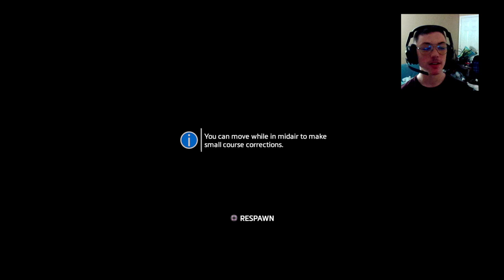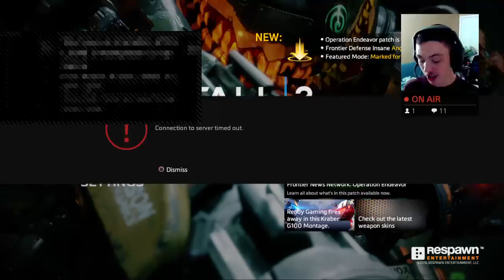Titanfall2 with BT and the bois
Let me know If I should edit these videos; and, let me know what kind of videos editors you recommend.
PSN Abstract_dozen19.